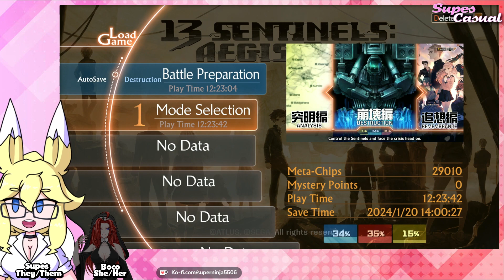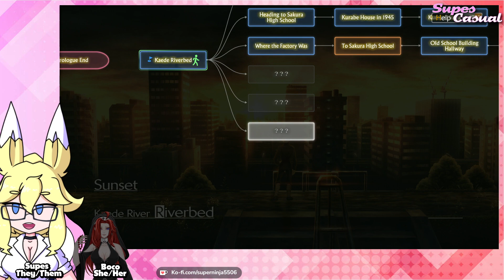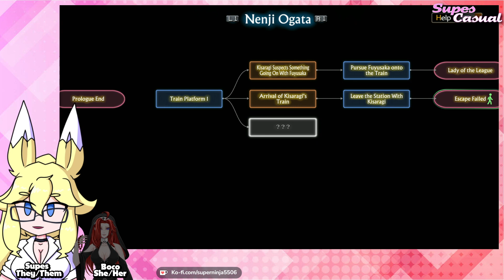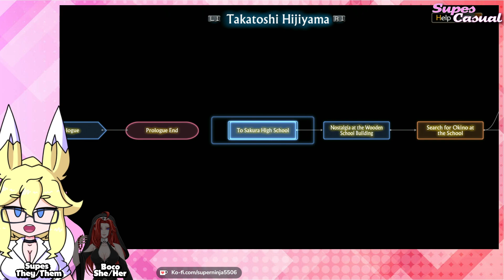Supes Casual: MOM???? in 13 Sentinels: Aegis Rim - 7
Good lord the reveals in this one.